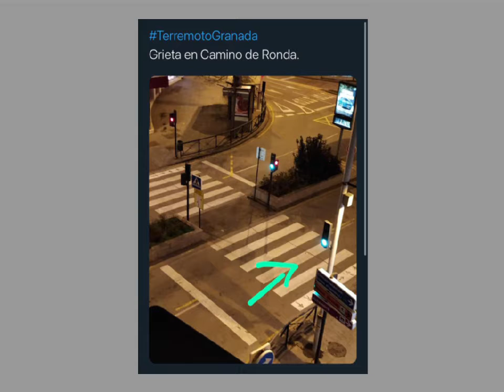El programa del loco del pueblo - Programa 262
En 'El programa del loco del pueblo' de esta semana hablamos de los terremotos en Granada, de los casos de coronavirus, del nombramiento de los nuevos ministros, de las elecciones catalanas, de la caída del PIB, de la muerte de Larry King, de la huida del Rubius a Andorra, del ránking de los países más emborrachados del mundo, de los resultados de la Copa del Rey, de que Carlos Sainz ha empezado ya a entrenar con Ferrari y de la muerte de Adrián Campos

Aquí os dejamos el debate sobre los youtubers y el periodismo en 'El Partidazo de COPE'

Nuestro patrocinador 'Mis takes' Estamos en Twitter @CanalManolo También tenemos un servidor de Discord, al cual te puedes unir. Te recomendamos que te pases y te suscribas a Canal Micro, el canal del periodismo a Canal Jaca a Ferias de Málaga y a Pokegamer Gracias por vernos y hasta pronto.